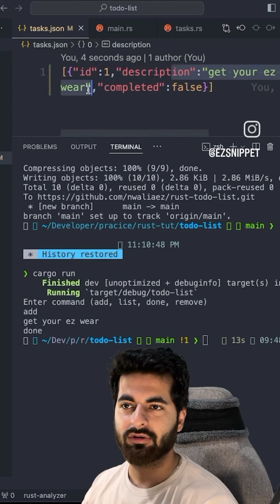Todo list project.